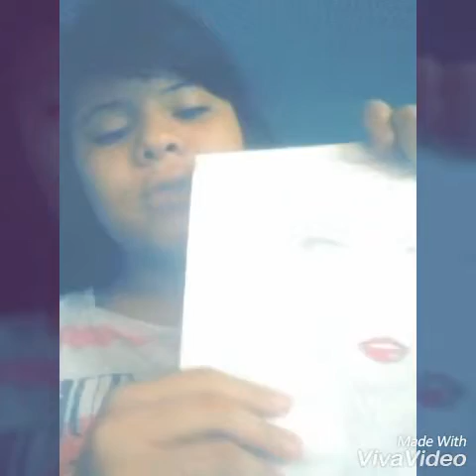hola soy valeria :)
Hola vean el video hay les ésplico todo. Ojalá les guate